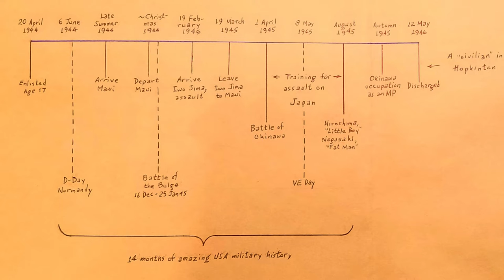Veterans Remember: Bob Lavoie, USMC, Iwo Jima and Chosin, Part 1